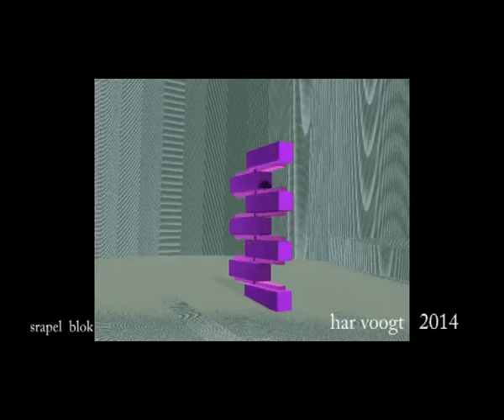stapelblok 605xt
Kinetic Art